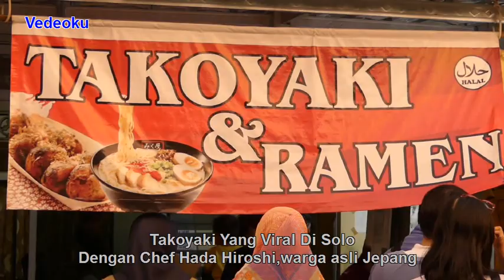Takoyaki Yang Viral Di Solo Dengan Chef Hada Hiroshi,warga asli Jepang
Disebut asli jepang karena yang membuat asli orang Jepang.
meski kedai ini berada di jalan sempit dan masuk gang,di kawasan Pucangsawit, Solo,Takoyaki buatan asli orang jepang bernama Hada Hiroshi ini, selalu diserbu pecinta kuliner dari kalangan milenial.